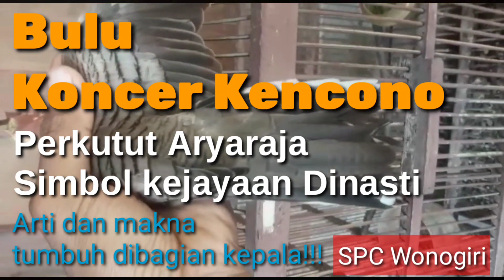Perkutut lokal, simbol bulu koncer kepala